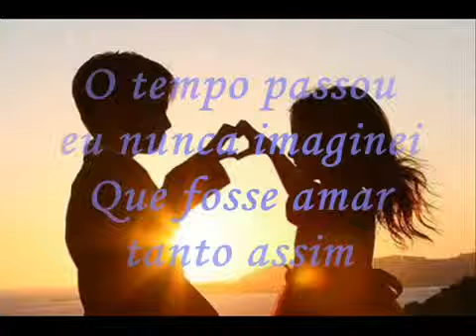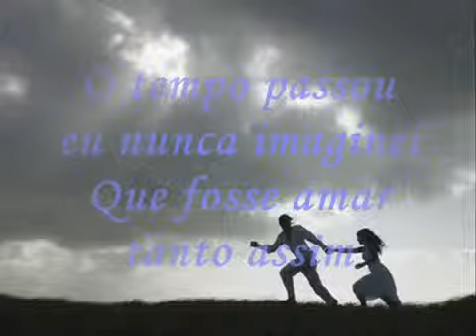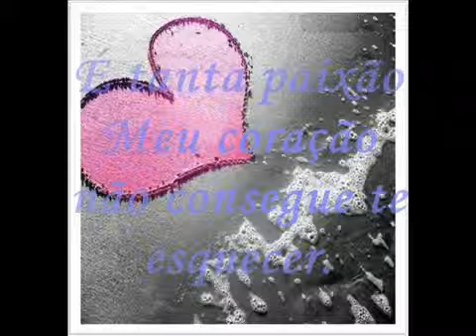Maluco por voce.......Cezar Menotti&Fabiano